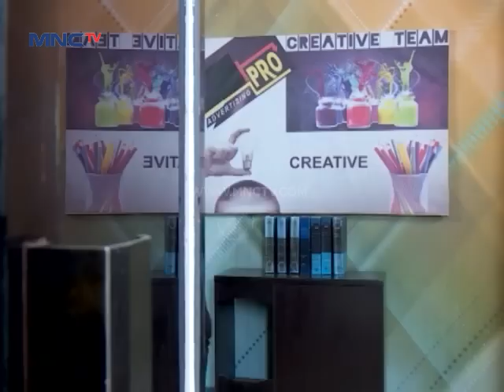Centini Episode 202 - Part 4